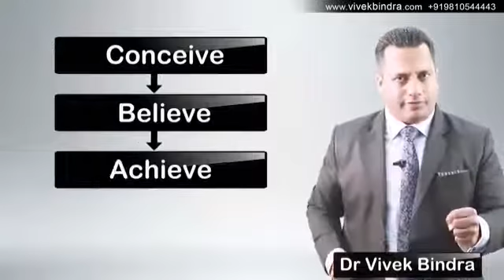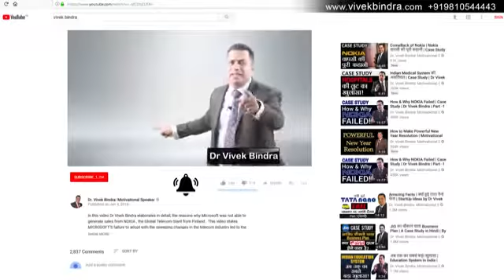संघठन एकता और नेतृत्व का क्या प्रभाव होता है देखे 40 सिख योद्धा ने औरंगजेब की वांट लगा दी थी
गुरु गोविंदसिंह को सत सत नमन